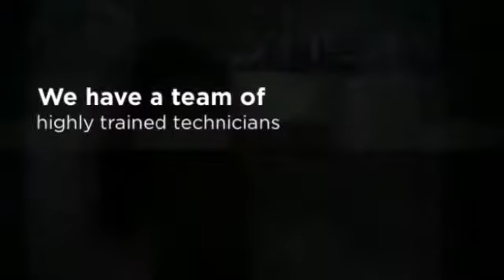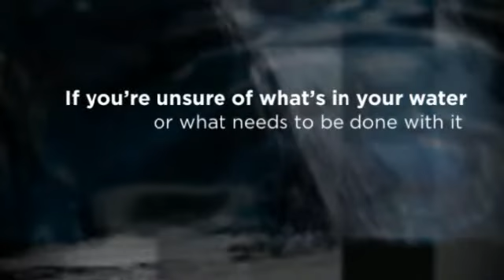Wyoming, MI Water Treatment Specialists - Aqua Perfection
Water Treatment Specialists